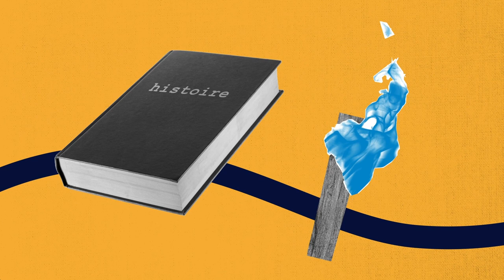Épisode #2 | On s'bouge avec l'Équipe de France !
On s’bouge avec l’Equipe de France, c’est l’émission qui permet de bouger tous les jours de la semaine, et d’en apprendre davantage sur l’Olympisme !

Retrouvez dans cet épisode David Smétanine, athlète paralympique multi-médaillé, pour réaliser de nouveaux exercice et découvrir les Jeux paralympiques !